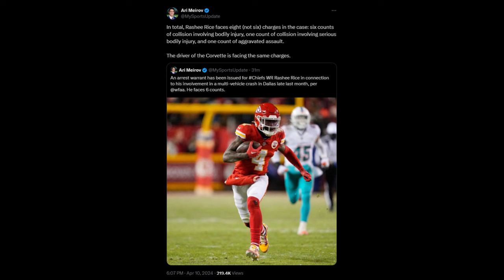BREAKING NEWS: Rashee Rice Arrest Warrant & Potential Suspension: Fantasy Football Impact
In this episode of The Fantasy Headliners fantasy football podcast, Kyle will delve into the recent developments surrounding Rashee Rice's arrest warrant and analyze the potential fantasy football implications. Rice, a promising wide receiver, is facing legal issues that could impact his availability for the upcoming season. We discuss whether he might face suspension from the league and how this situation could affect dynasty fantasy football managers. Join us for an in-depth discussion on how to navigate uncertainty in player availability and roster management in dynasty leagues. Stay informed and strategize effectively with us!